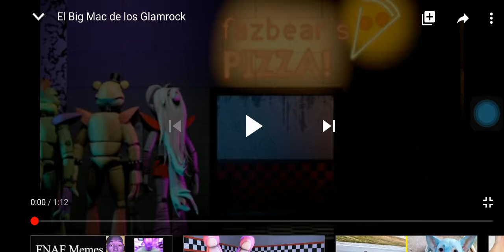Reacting to FNAF big mac